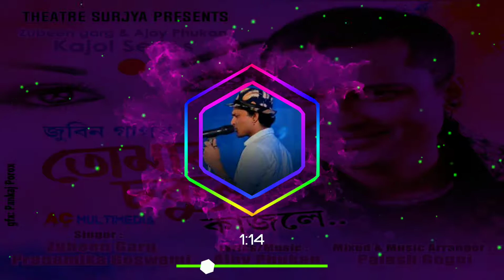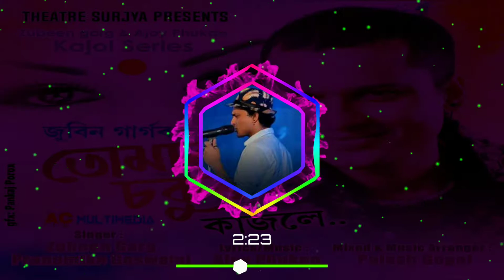Tumar Sokur Kajole By Zubeen Garg | Theatre Surjya 2018-19 | Assamese New Song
A New Assamese Song "Tumar Sokur Kajole by Zubeen Garg" from theatre Surjya 2018-19.